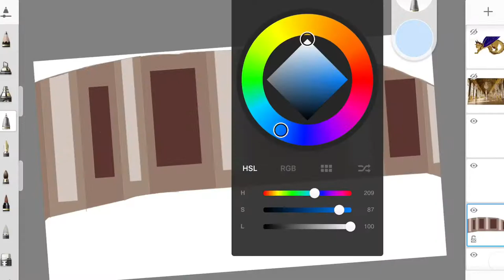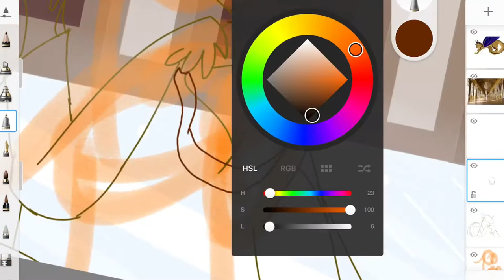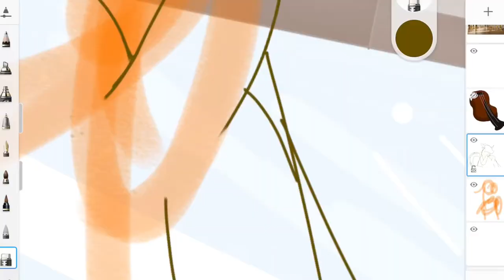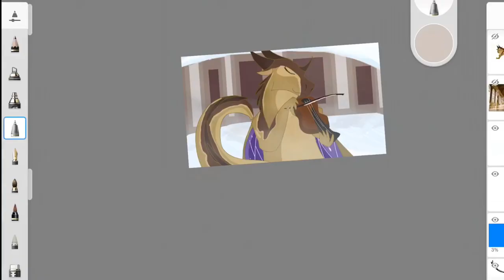Wof Forbidden Sight Speedpaint: Aye-Aye the violinist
Inspired by Asha Phaedra and Tennelleflowers!

Asha Phaedra is an amazing artist, I love her characters, Pmv and stories and I’m looking forward to seeing more of Load aim burn.

(PSSSSSSTTT TYSM FOR 100 SUBSSSS I’ll BE MAKING A SPEEDPAINT SPECIAL SOON!)